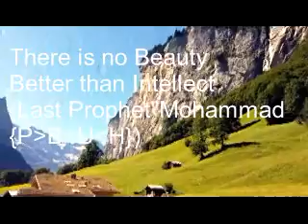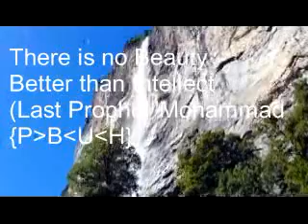Beauty@Courage|jummatulmubarak|Jumma Mubarak in Urdu | Jumma Mubarak quotes | jumma status 4k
Good words and good Teacher gives You the Lesson of Courage and You will be#Success in your Life
 Courage is saying to yourself, "I am worth more than I have now, I am faster than this stopwatch shows, I am better than this grade reflects."

In This Video see Beautiful Natural Beauty ,Beautiful Music, And a Beautiful Voice of Courage

___Disclaimer___
The following Presentation Coaintan forwards Thinking and may Change as Time move ahead,
It is Information Purpose only